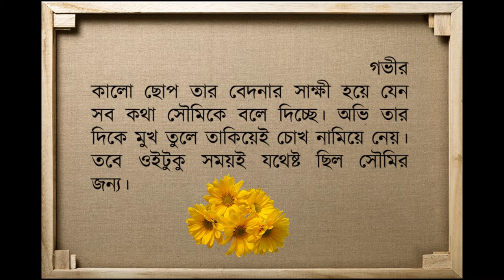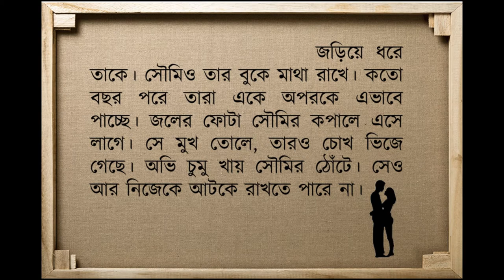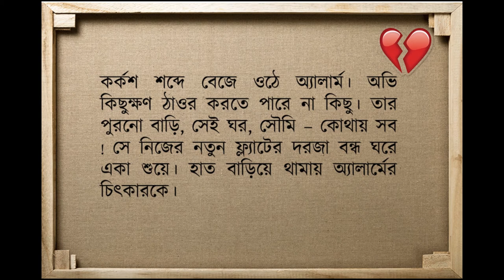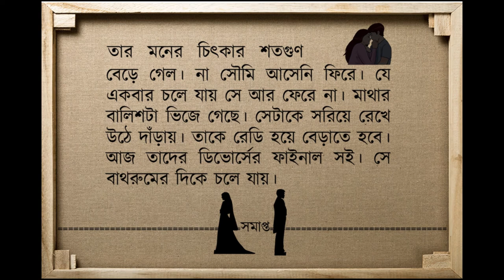Alarm Clock-- short story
This story is about relationship and love. My 1st Digital story.  Writing, editing, mixing, voice over-- everything is done by me.
I believe love never ends inside our thoughts, no law & no logic can't able to end the existence of these feelings.